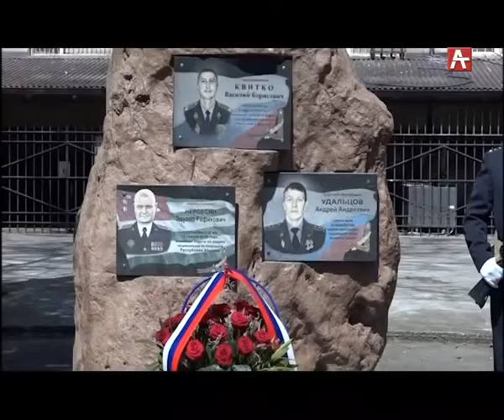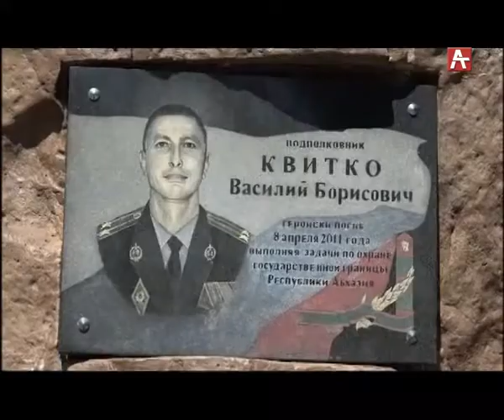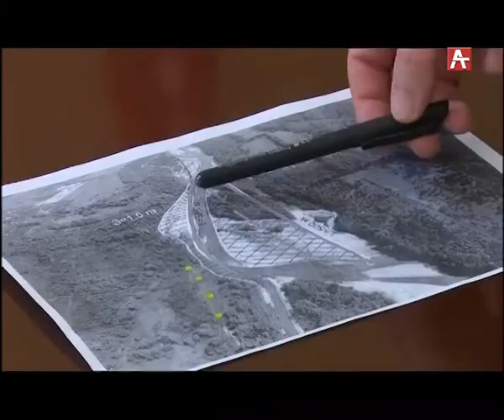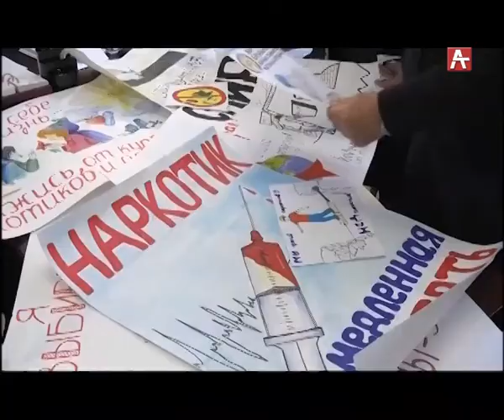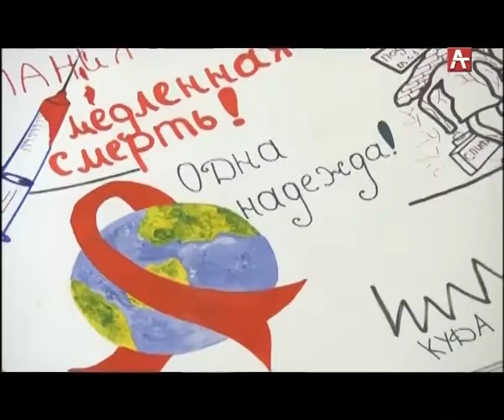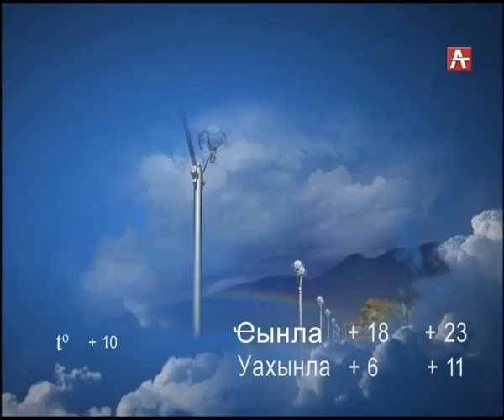Амшеикушара (абх) 08 04 2019